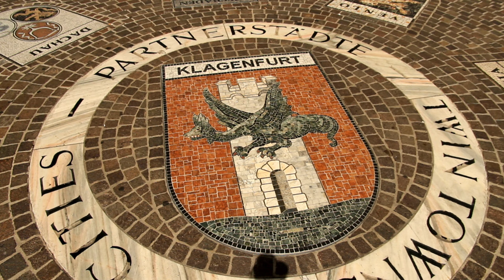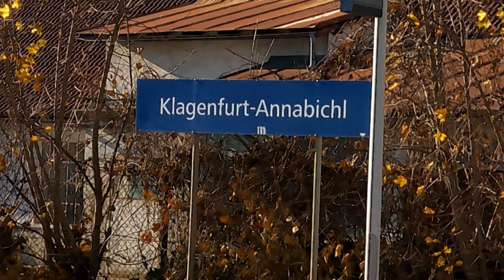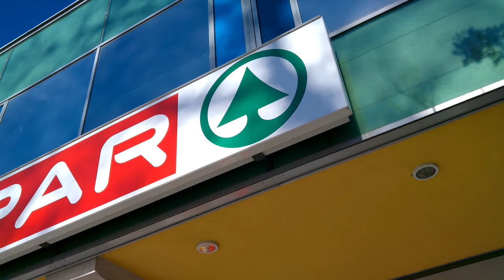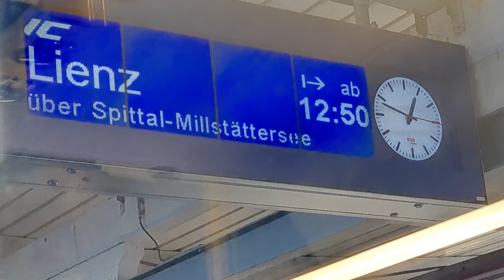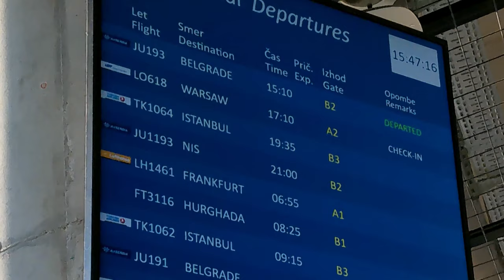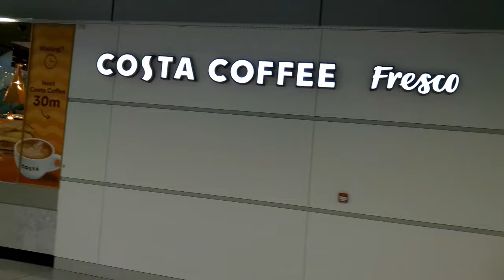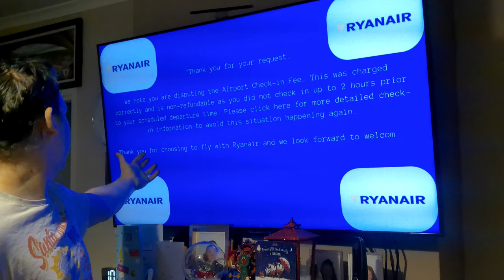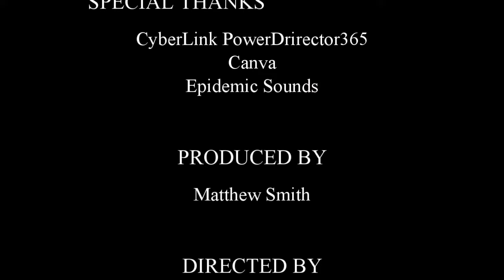I visit 3 COUNTRIES in ONE day and return the SAME day including a visit to LAKE BLED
Ever wanted to travel ... like a lot? Well I have. I go to places just for one day and return the very same day and thats how I get about! Flying can be cheaper than a day trip in your own country.

In this video you will see me visit 3 separate countries in the same day and return back to the UK. It includes a visit to the famous tourist attraction to Lake Bled in Slovenia. There may also be something wintry towards the end!!

Facebook ... Destination Discovery